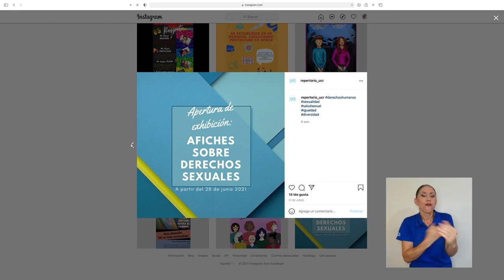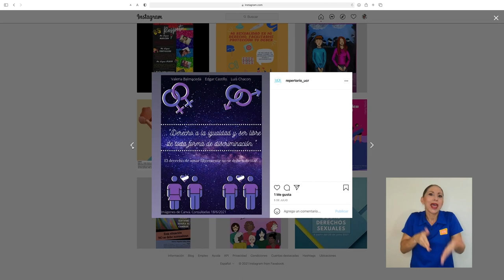Exposición sobre sexualidad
Una muy particular exposición de afiches de estudiantes de un curso de la Sección de Ciencias Biológicas de la Escuela de Estudios Generales invita a que reflexionemos sobre la sexualidad y los derechos sexuales y reproductivos.